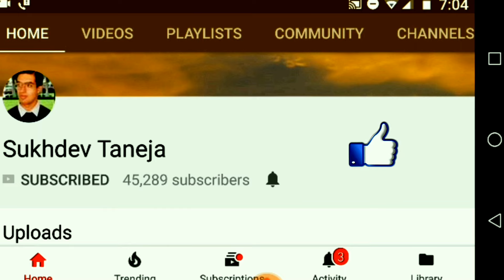Cane and Bamboo Furniture : Design, Prices and Varieties (Hindi) (1080p HD)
Watch out design, prices and varieties of Hand made Furniture (Traditional Indian Furniture with new style).  (Voice : Hindi)

KSM Eco-Friendly Handicraft Cane Bar Bamboo Chair & Stool Combo 2 Piece

KSM Eco Friendly Handicraft Cane Bar Bamboo Chair

KSM Eco Friendly Handicraft Cane Bar Bamboo Chair Blue

KSM Eco Friendly Handicraft Cane Bar Bamboo Chair 2 Piece

Brightway Collection Natural Mudda Bamboo Stool

Shree Shyam Ecofriendly Handicraft Cane Bar Stool Mudda Chair (16x15)

Bharat Mudda | Garden Stool Handmade

bharat mudda house Finest Bamboo Handmade Garden Stool

JGS Iron Frame Solid Wood Bedside Table for Bedroom

Sterling Stools for Sitting in Living Room (30 x 30 x 30 cm)

Nilkamal damroo Plastic Stool (STL12) Set of 2 (Black)

bharat mudda house Handmade Finest Bamboo Garden Stool (Orange and Red)

Florishkart Rang Barse Bamboo Rohi Rajasthani Single Handmade Patchwork Cotton Mudda (25 X 25 X 40 Inches)

Brightway Collection Bamboo Stool Mudda Natural (16x16-inch) -Set of 2

GOCART WITH G LOGO 18 Inches Super Strong Folding Step Stool for Adults and Kids

Art window Beautiful Antique Wooden Stool with Storage (12 Inch)

GiftingBestWishes Wood Elephant Stool

Ananya Creations Cane Wood Sitting Stool / Chair Full Size Red&Orange Set Of 2

Amavi International Mudda Stool (Multicolor) | 100% Handmade Stool (Iron Frame) | 17D x 12D Inch

Aarohi13 Strong Plastic Bathroom Stool (Brown)

Shree Shyam Ecofriendly Handicraft Cane Bar Stool Mudda Chair for Indoor/Outdoor Furnishings White (16x15)

Furniture Cafe Pre-Assemble Wooden Handcrafted Square Shape Stool/Table Natural Wood Logs Smooth Finish (14x14x14-inch, Brown)

Raza Handicraft Pre-Assemble Wooden Handcrafted Round Shape Stool (8x12x12-inch)

Rishal Home Ultimate Poufs Stool Ottomans with Added Stability with 4 Wooden Legs

Art window Wooden & Wrought Iron Stool/Chair (Black, 25 x 9 x 12 inch)

Art window Handmade Wooden & Wrought Iron Stool/Chair (10 X 10 X 12 Inch)

RGRANDSONS Wooden Folding Stool Table Work Fancy Designer Square Foldable Portable Table

SIWA Style Barrel Round Pouffe(15 Diameter, 17 Height,Coffee Brown)

OnlineshoppeeÆ Wooden Foldable Stool Solid Wood

Cello Classic Perfect Posture Plastic Stool, Small, Brown

Supreme Vegas Center Plastic Table for Home

Worthy Wooden Gitti Stool Coffe Table 12x12x12 Inch

PSYGN Perfect Posture Iron Pouffes & Ottomans Stool (Light Brown) (35x35x35 cm)

Shree Decoart Sheesham Wood Stools for Living Room with Cushions Stools

Furniture Cafe Pre-Assemble Wooden Handcrafted Round Shape Stool (14x14x14 -inch)

Columbus First Furniture AVA Faux Leatherette Square Storage Ottoman

Ss Arts WPC Board Decorative Bed Side/Lamp Table

Unitek Furniture Sheesham Wood Bedside Night Stand Table

Art window Bedside Table Antique Look Natural Wood with Drawer Storage 14 x 12 X 21 INCHES

Rajotiya Furniture Sheesham Wood 3 Drawer Storage Bedside Table for Bedroom

Unitek Furniture Sheesham Wood Bedside End Table for Bedroom

Star Work Outdoor Household Bathroom Multi-Purpose Foldable Portable Child Folding Stool

Cane and Rattan Furniture

Chinese Traditional Furniture

Bamboo Furniture from Wholesale Market

Amazing Bamboo Furniture Making Table

Mudda Walas

Bamboo Furniture Price

Cane Furniture Price

Bamboo Furniture
Cane Furniture